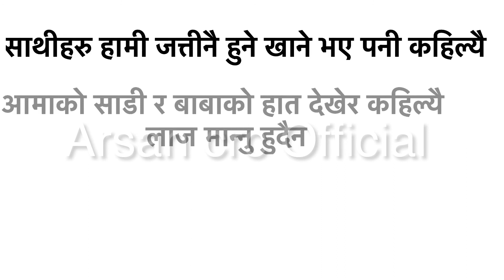Nepal||Short story of father and son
Editor: arsan